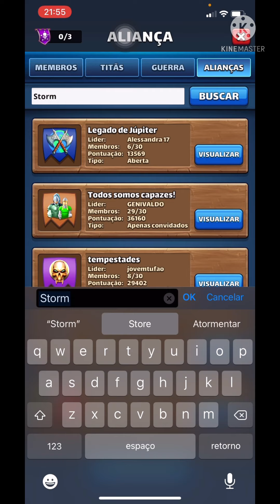Convocações no Evento Clash of Knights no Empires & Puzzles | Tive sorte de vir heróis do evento.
Fala pessoal Maltodextrina aqui, sejam todos bem-vindos ao meu canal, mais um vídeo convocações e dessa vez veio heróis do evento. Deixa nos comentários o que você conseguiu.

Chave 🔑 pix para você que deseja apoiar o canal:

f17c7feb-1207-43b5-8b58-56ba800356bf